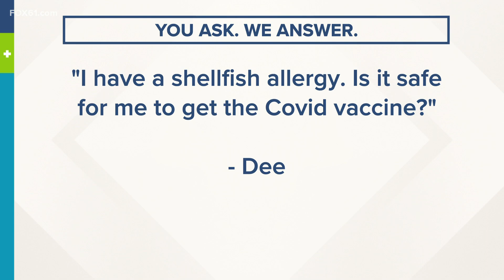You Ask. We Answer. | Shellfish allergies and the COVID-19 vaccine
"I have a shellfish allergy. Is it safe for me to get the COVID vaccine?"